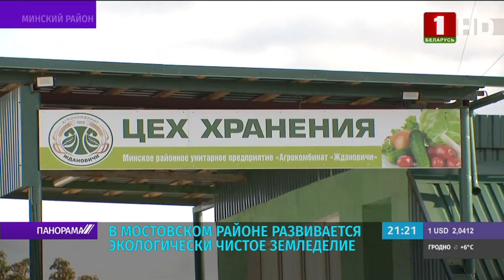Продолжается уборка овощей: урожайность по картофелю, сахарной свекле бьет рекорды. Панорама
Сейчас в активной фазе  осенне-полевые работы уборка овощей. У каждой области своя специфика заготовки. Например, на западе страны  активно частное земледелие. В Гродненском регионе  капусту, морковь, свеклу и картофель  практически наравне с крупными хозяйствами выращивают и фермеры. Тренд этого года - экологически чистое земледелие. По некоторым позициям урожай обещает быть даже лучше, чем в прошлом году.